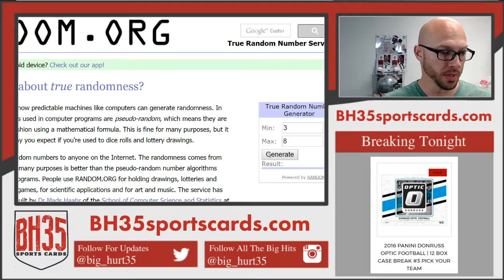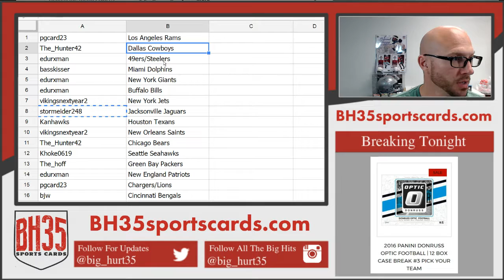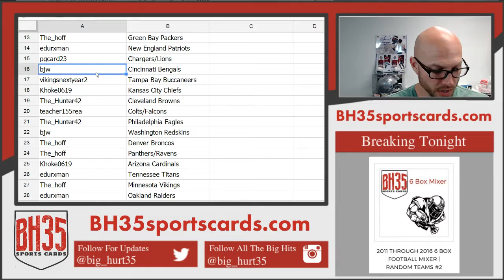Team Draw Results For 2011 Through 2016 6 Box Football Mixer | Random Teams #2